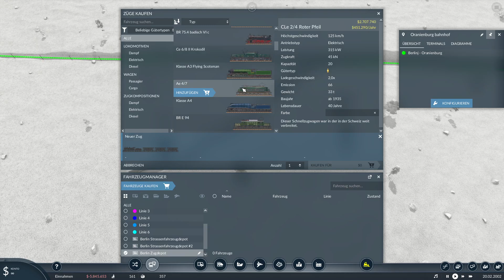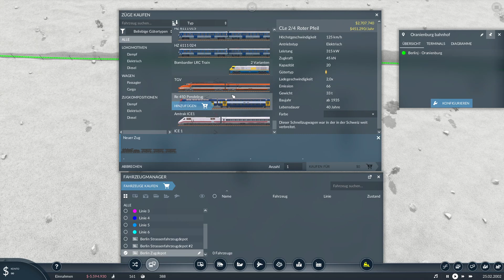Transport Fever 2 part 2 | Berlin bekommt nen busbahnhof und nen hauptbahnhof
ich versuche das bei allen Transport Fever 2 Videos Bechta dabei sein wird